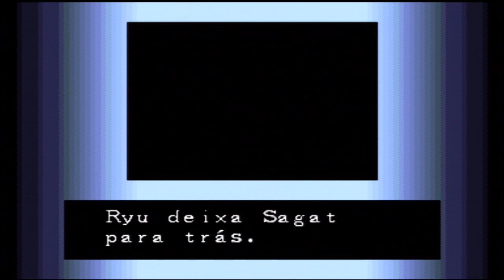Street Fighter Zero Alpha – A Origem de Ryu, Ken e Cia